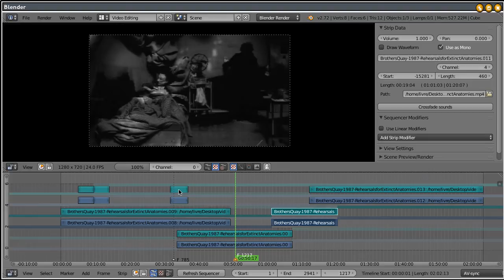Velvet Goldmine - Audio pan and waveform